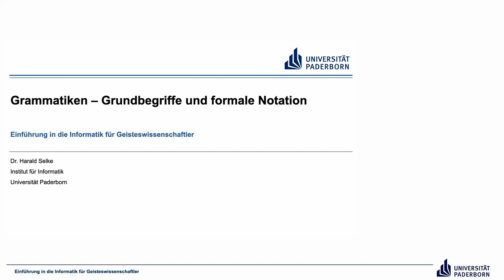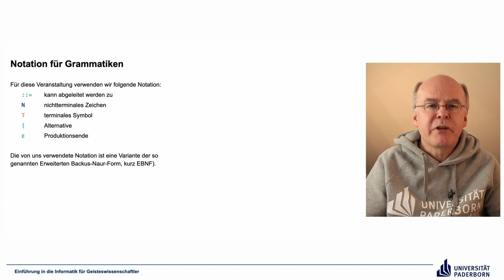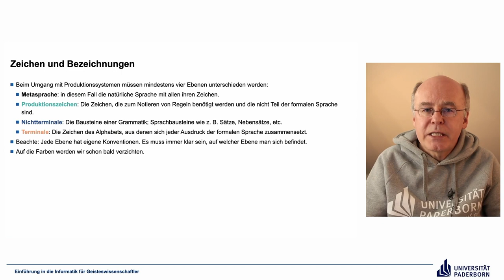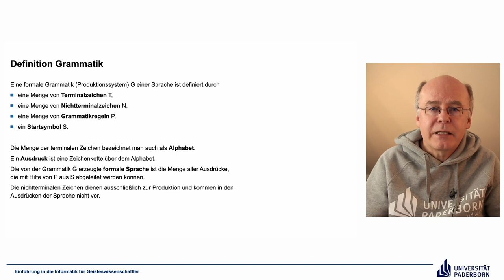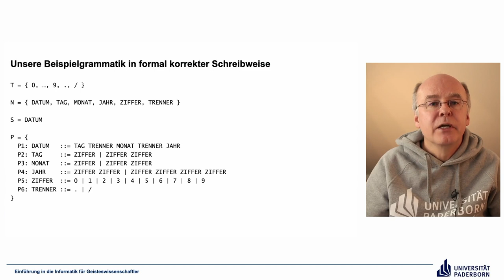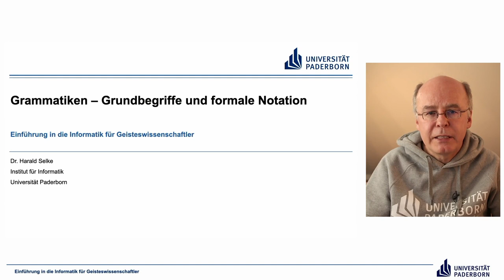EIG: Grammatiken – Grundbegriffe und formale Notation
Abschnitte
00:00 Einleitung
00:37 Notation für Grammatiken
04:41 Zeichen und Bezeichnungen
06:49 Definition Grammatik
09:02 Unsere Beispielgrammatik in formal korrekter Schreibweise
13:00 Abschluss